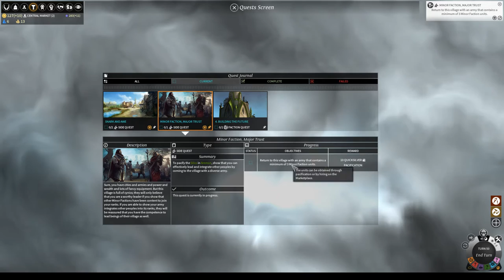Let's Play Modded Endless Legend 36 - Diverging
I love Endless Legend, but the AI doesn't always make great decisions. Maybe the wise people of the internet can teach it a thing or two!
This series is being played with the Improved AI mod

Endless Legend is a brilliant sci-fi/fantasy 4X from Amplitude Studios, makers of Endless Space 2 and Dungeon of the Endless. It rules.